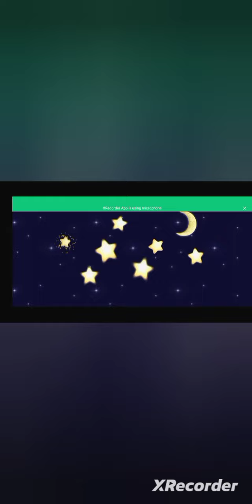amazing cartoon episode 1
cartoon episode 1 entertainment  amazing 😍 😍